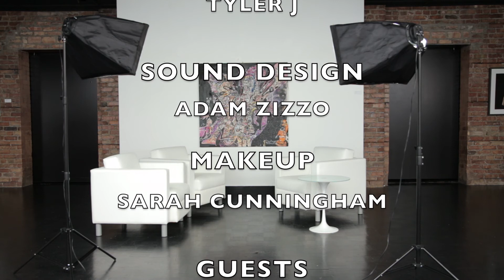The Point with Marcel Wieder - Harassment on Parliament Hill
Marcel Wieder addresses recent allegations of misconduct by two NDP MPs in Ottawa.